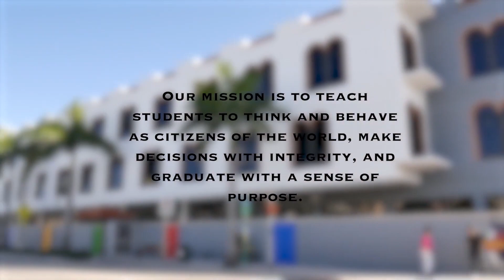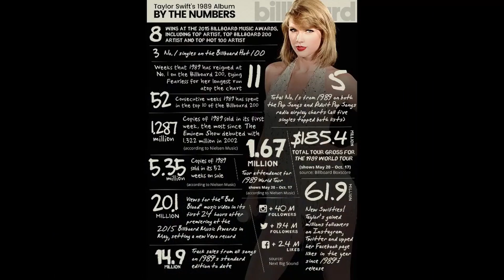WEGL 02 12 24